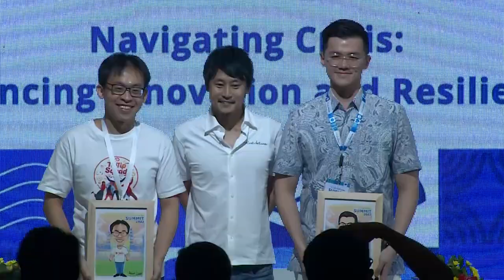The Rise of Creator Economy | East Ventures Summit 2022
On 21 July 2022, we held the East Ventures Summit 2022. The event presented several panel discussions featuring our team members and portfolio founders.

This session, The Rise of Creator Economy, presented three founders of new media and creators platform: William Utomo – Founder and COO of IDN Media, and Albert Lucius – Founder and Group CEO of TipTip. East Ventures’ VP of Investment, Yoshi Okubo, moderated the session.